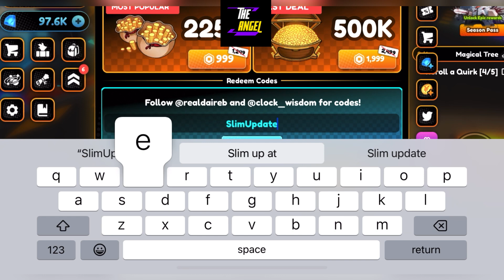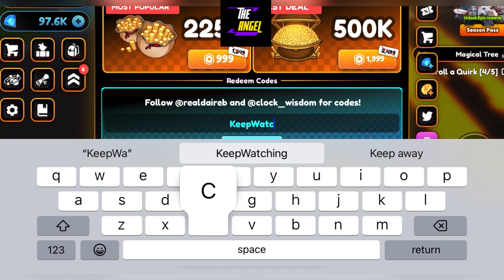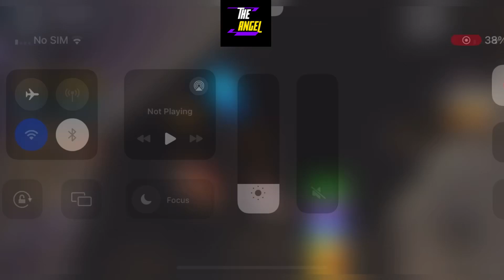🧨 Fireee 🧨 ANIME CHAMPIONS SIMULATOR - ROBLOX ANIME CHAMPIONS SIMULATOR CODES